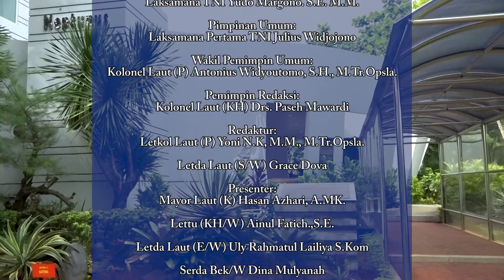Navy News - LANAL DUMAI SAMBUT KOMANDAN GUSKAMLA KOARMADA I ON BOARD DI KRI TONARI - 860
Navy News - Edisi Sabtu, 22 Januari 2022
LANAL DUMAI SAMBUT KOMANDAN GUSKAMLA KOARMADA I ON BOARD DI KRI TONARI - 860

Follow & Mention Twitter kami:
Like & Follow Facebook:
Dispen AL